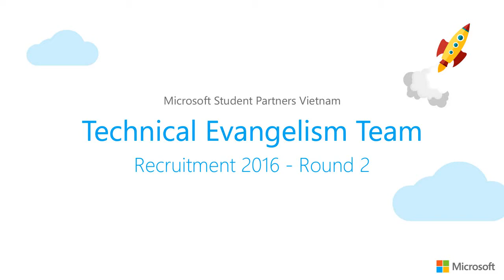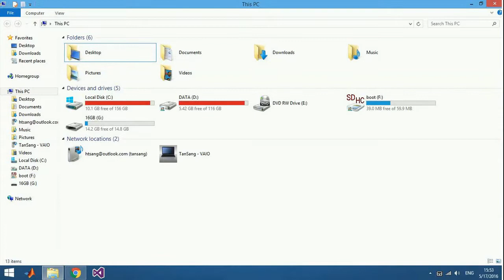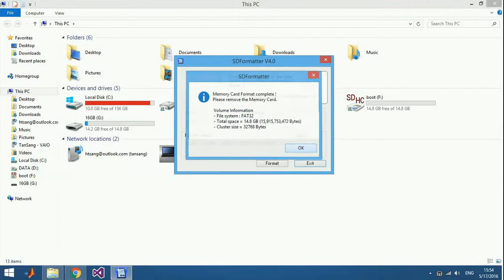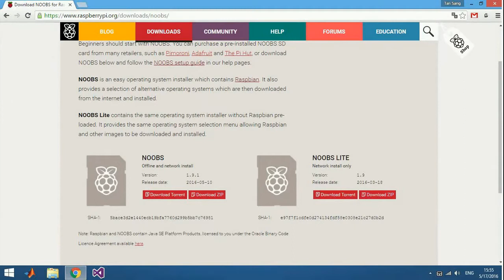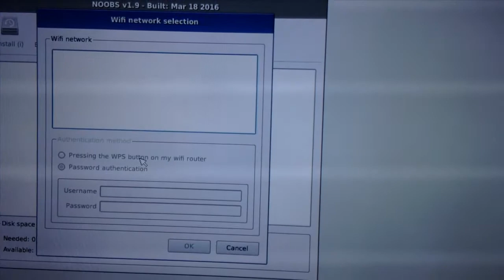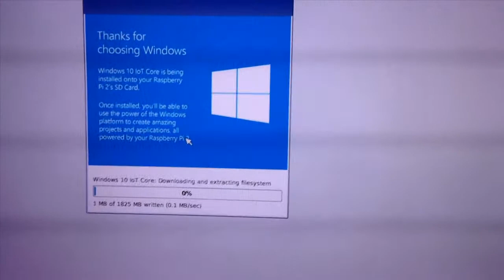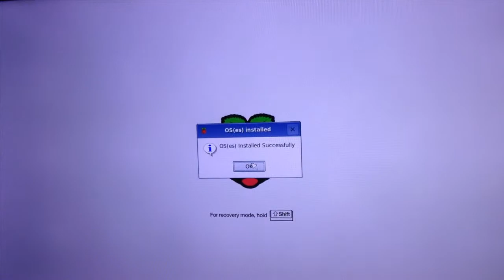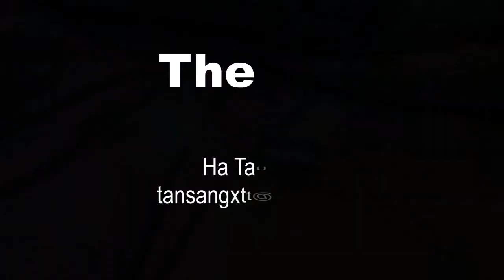Cài đặt Windows 10 IoT Core trên Raspberry Pi 3 - Hà Tấn Sang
Video dự thi Round 2 MSP Recruitment 2016 - Technical Evangelism Team.
Đôi nét về video:
- Giới thiệu sơ lược về board Raspberry Pi 3
- Cài đặt Windows 10 IoT Core
- Chạy một ví dụ đơn giản